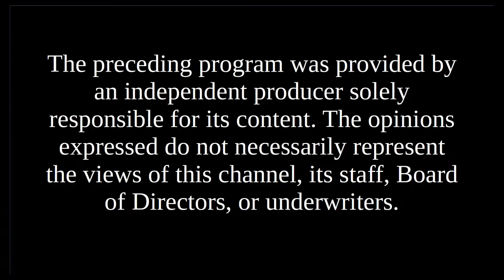Candidates' Spotlight - John Therriault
John Therriault, City Council candidate Keene At-Large